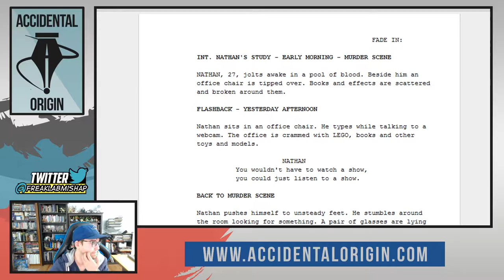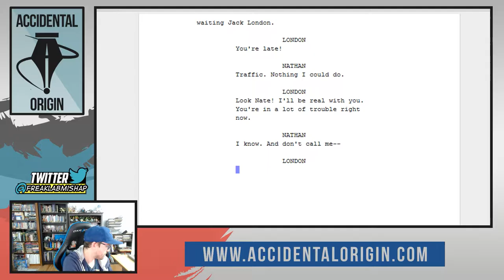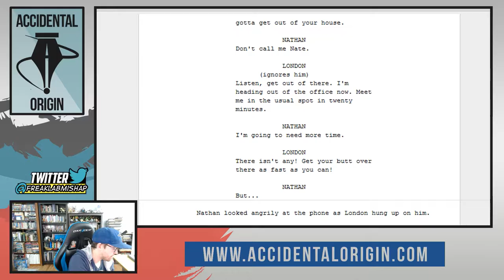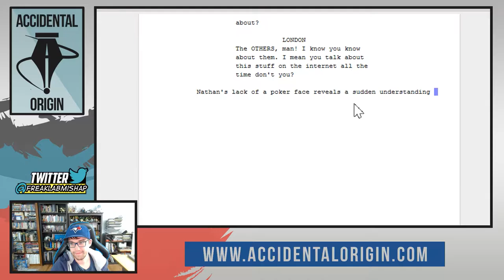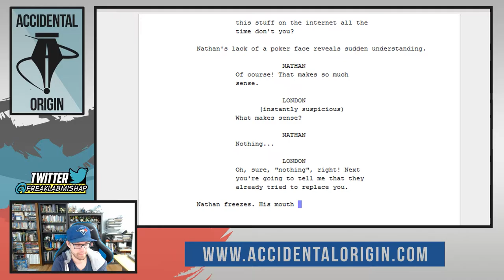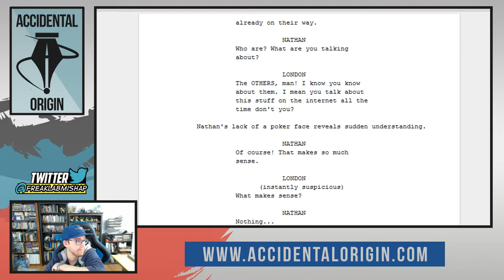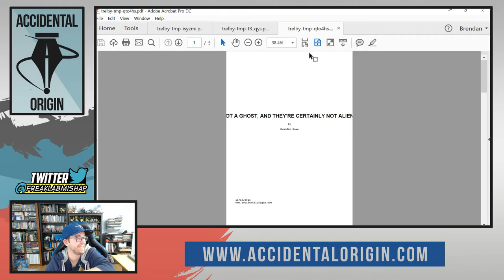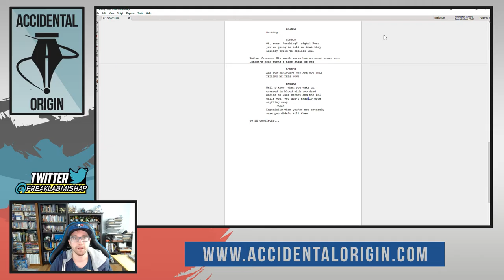Accidental Origin - Episode #28 (Part 3)